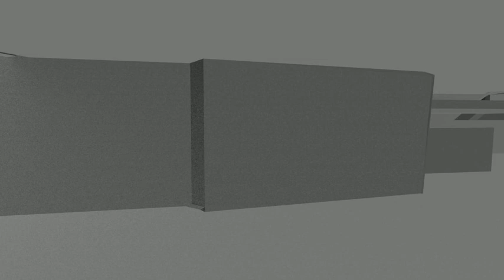Avengers Helicarrier Blender 2.70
Hellicarrier with flames